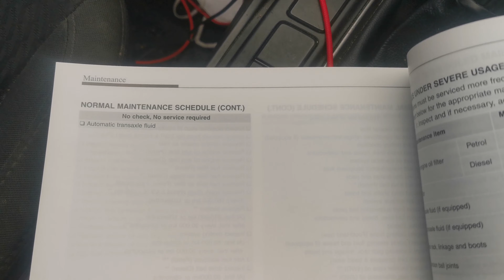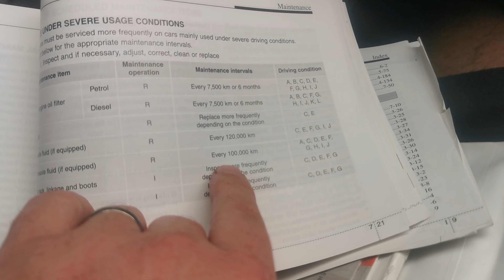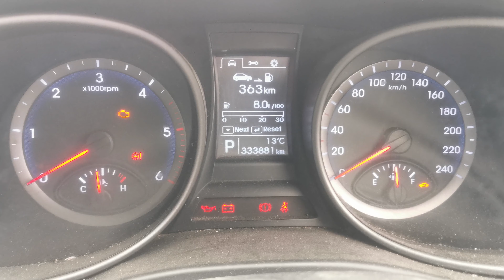Hyundai Santa Fe Transmission and Driveline Service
About time I got round to servicing the transmission, transfer case and diff on our 2014 Hyundai Santa Fe 2.2 Diesel.

I used Penrite transmission fluid and gear oils as specified by their product selector.

Straightforward enough job but it will definitely go a bit smoother next time!